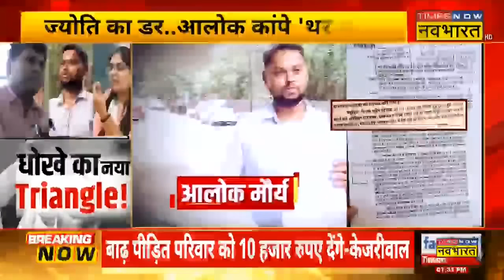SDM Jyoti Maurya Case | ज्योति की हेट स्टोरी में धोखे का नया Triangle ! | Hindi News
Jyoti Maurya-Alok Maurya प्रकरण को लेकर रोजाना नए-नए खुलासे सामने आ रहे है. आपको बता दें कि पति Alok ने ज्योति मौर्य पर बेवफाई के साथ-साथ रिश्वतखोरी सहित अन्य कई गंभीर आरोप लगाए हैं। वहीं, ज्योति मौर्य ने पति के आरोपों पर जवाब दर्ज कर दिया है और प्रेमी Manish के बारे में पूछे गए सवाल का कोर्ट में जवाब देने की बात कही है। Times Now Navbharat पर देखिए पूरी खबर